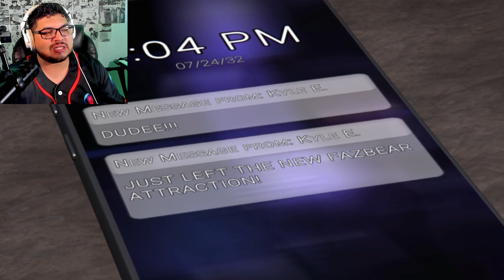Escape Room? Balloon Boy?? | The Glitched Attraction | ROOM ONE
Mate just took all my stuff!!

What Horror Game should I play next??

Kewk kewk

Down below are links to my other Socials you might not know of!
Stay Awesome!! vvvv

Stream day's on Saturday's From 7:00 p.m Est.
come on thru!! :D